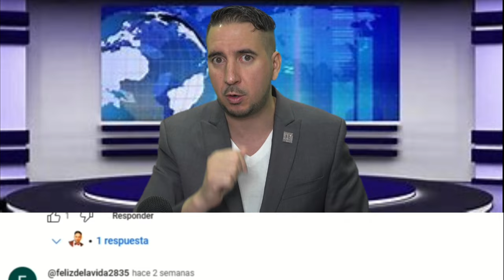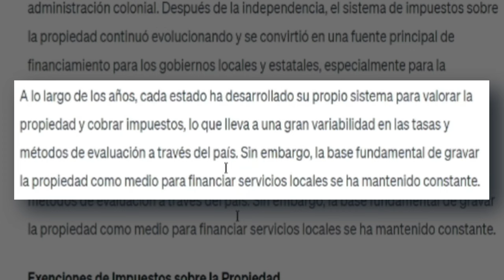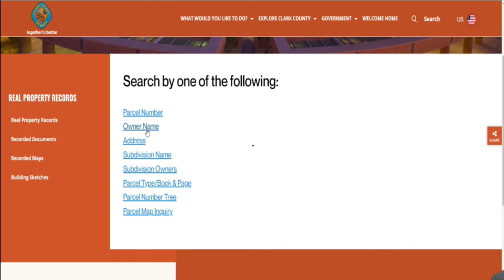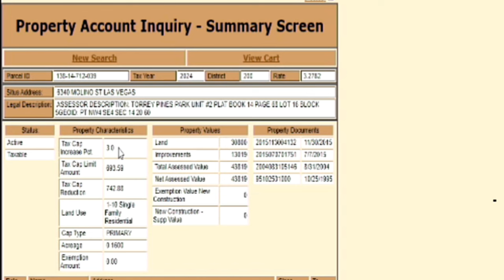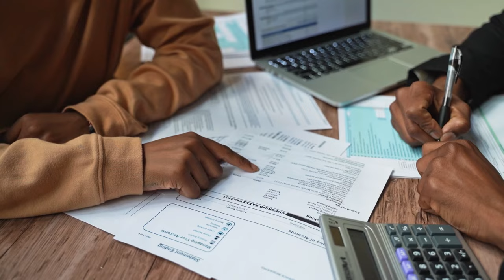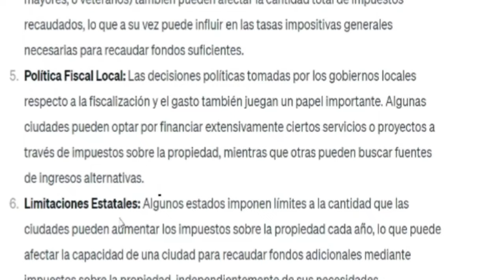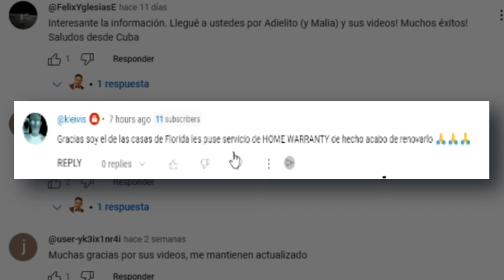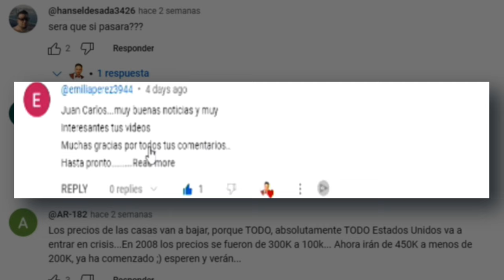Cosas que no sabias de los TAXES que pagas cuando compras una CASA en EE.UU.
¡Descubre todo lo que necesitas saber sobre los impuestos asociados a la compra de una casa en EE.UU. en nuestro último video! En "Cosas que no sabías de los TAXES que pagas cuando compras una CASA en EE.UU.", desentrañamos los misterios detrás de tus pagos mensuales, por qué los impuestos persisten incluso después de saldar tu hipoteca, quiénes pueden eximirse de ciertos impuestos sobre la propiedad y mucho más.

🏡 ¿Te preguntas cómo se compone tu pago mensual? ¿Por qué nunca terminas de pagar impuestos, incluso después de liquidar tu hipoteca? ¿Quiénes tienen la suerte de evitar ciertos impuestos sobre la propiedad? Exploramos todas estas preguntas y más en nuestro video.

🔍 Descubre la diferencia en los impuestos entre una propiedad de alquiler y tu residencia principal. ¿Por qué aumentaron tus impuestos? ¿Las propiedades antiguas o nuevas pagan más impuestos? ¿Es cierto que los inquilinos no pagan impuestos? Todas estas interrogantes se despejan en nuestro análisis detallado.

💡 Además, averigua por qué algunas ciudades tienen tasas impositivas más altas que otras y qué factores influyen en estos costos variables. ¡No te pierdas este video cargado de información esencial para cualquier propietario o futuro comprador en EE.UU.!